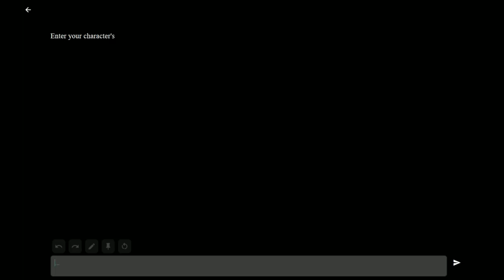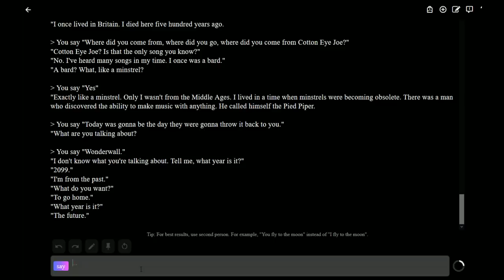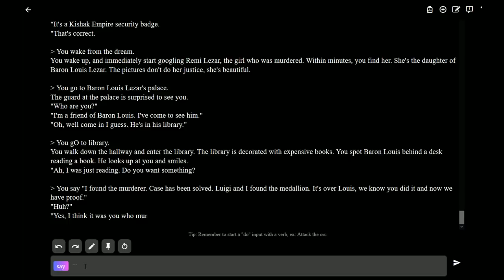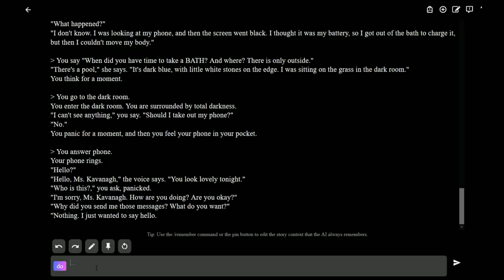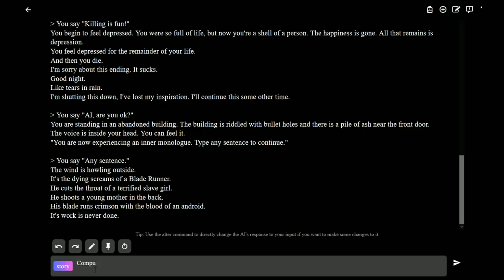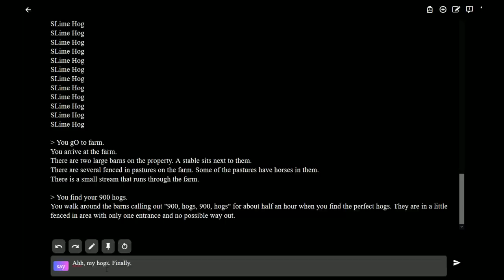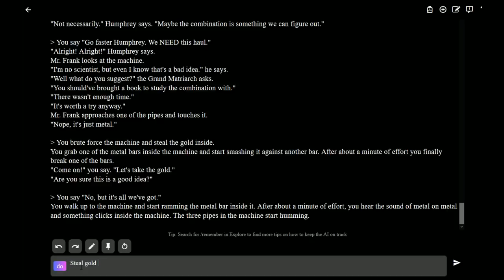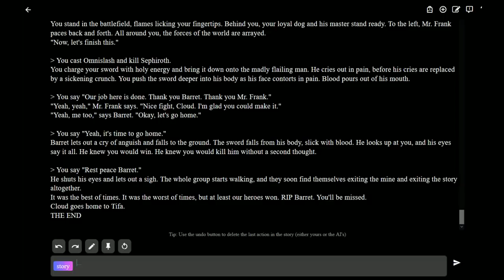[Vinesauce] Vinny - AI Dungeon 2 #4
Thumbnail Art by Chacola ► 91657

00:00 Intro
01:28 Skermit, the Wizard (The Lezars)
38:37 Gordon, the Chef (Batman)
58:24 Roy, the Android (Self Aware Depressed AI)
01:15:05 Scrogue, the Rogue (Final Fantasy VII)
01:55:05 End

Vinny streams AI Dungeon live on Vinesauce!